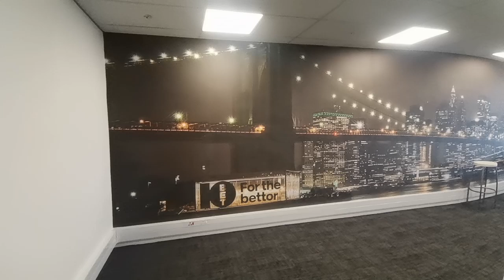604 Illovo Central 70 Melville Rd Illovo 279m2